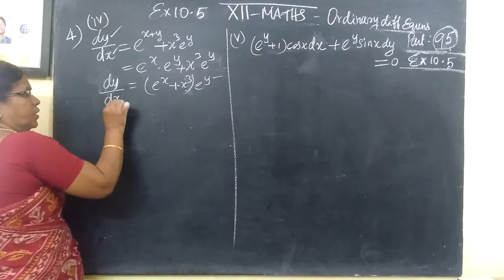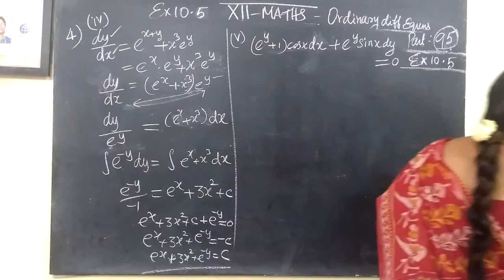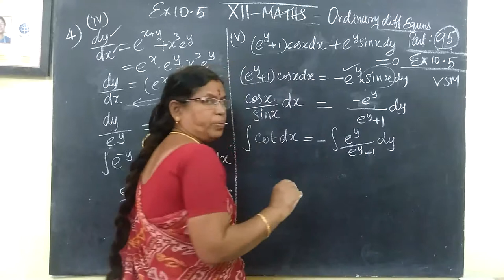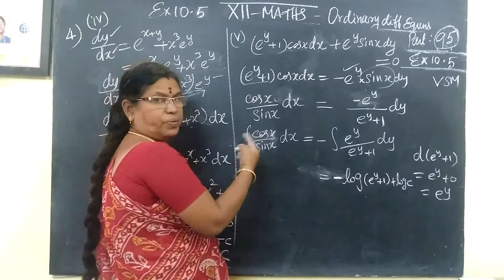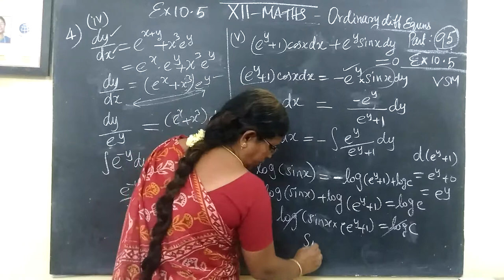12-M [ 95]Ex-10.5-4-iv and v Ordinary diff equns Gomathi maths.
12-M [ 95]Ex-10.5-4-iv and v  Ordinary diff equns Gomathi maths.